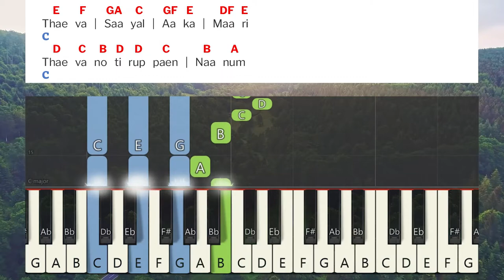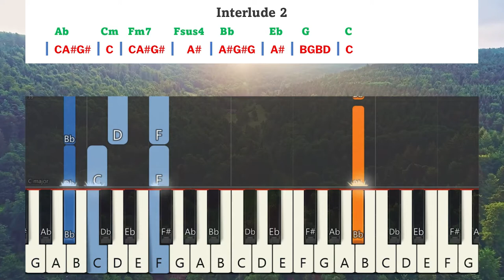Deva Sayal aga mari Keyboard Notes | தேவ சாயல் ஆக மாறி | Sarah Navaroji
Deva Sayal aga mari Keyboard Notes & Chords Complete | தேவ சாயல் ஆக மாறி | Tamil Christian Songs | Sister Sarah Navaroji | Deva Saayal Vol 2 | தேவ சாயல் பாகம் 2

Visit this Youtube Channel For More Keyboard  Notes Videos
Indian Christian Music Youtube Channel